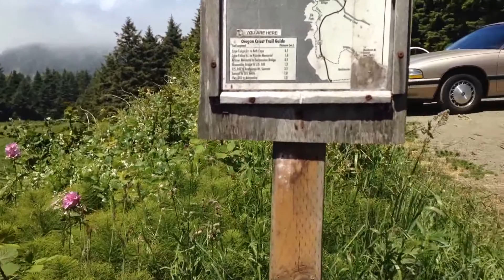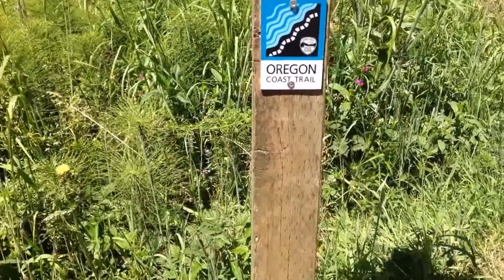Elk Flats Trail (west end) - Oregon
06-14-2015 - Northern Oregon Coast